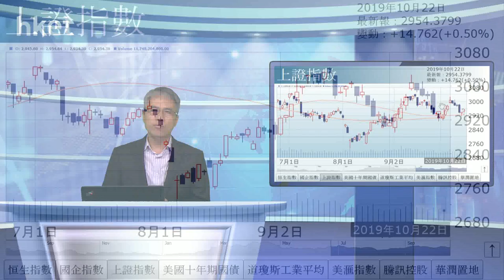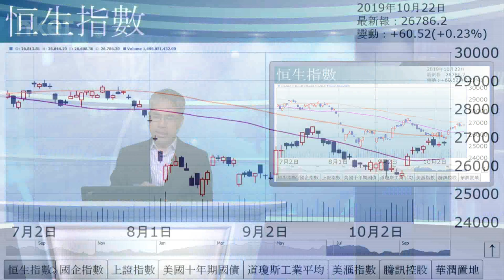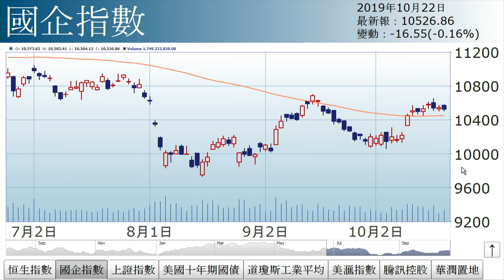孫運喜：兩大疑雲（2019年10月22日）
【香港經濟日報】《iMoney》主編孫運喜表示，恒指波幅僅百餘點，成交淡靜，對後市啟示性有限。……（更多內容：